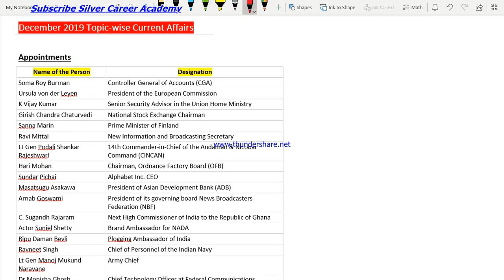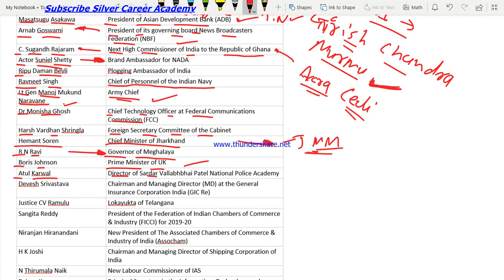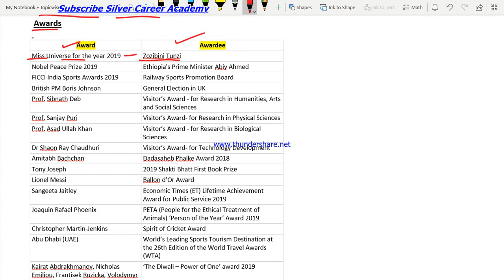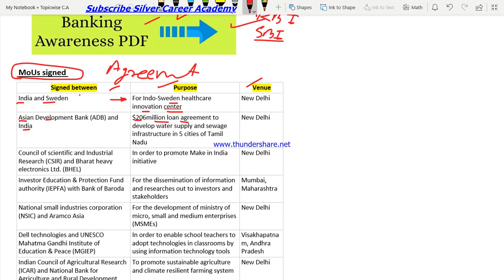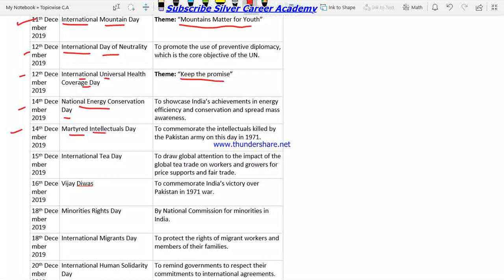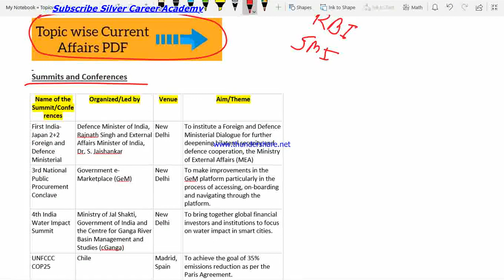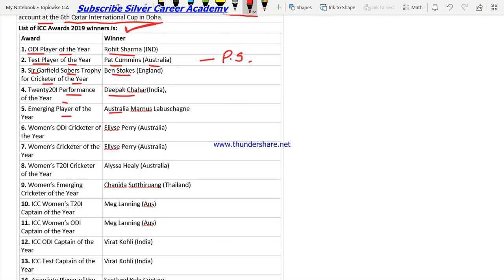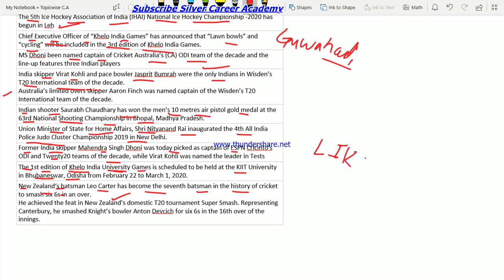Topicwise Current Affairs December 2019 Appointments,Awards,Important Days & themes, Summits, Sports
Monthly Topicwise Current Affairs PDF

any doubts or query ?